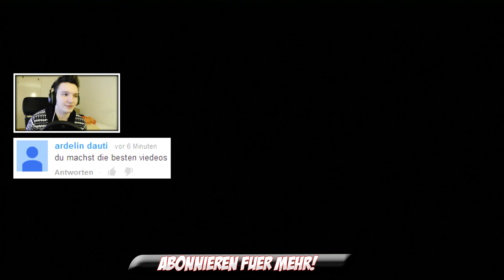CoD Ghosts - EINE EPISCHE EXPLOSION! - Road zum Snickers Beast #3